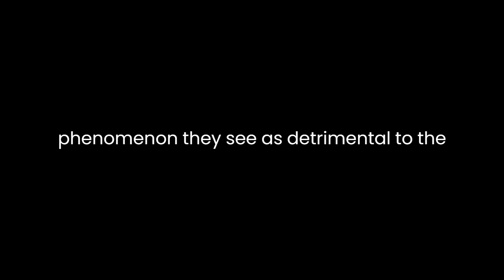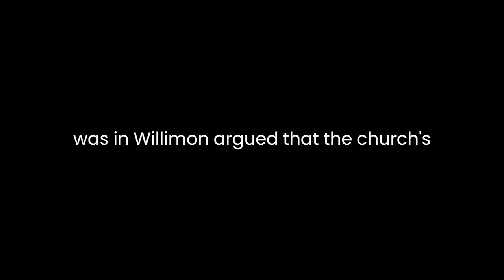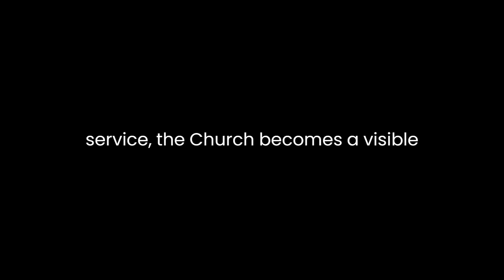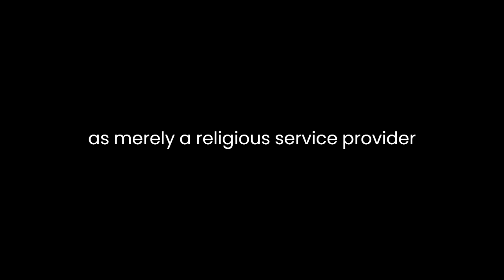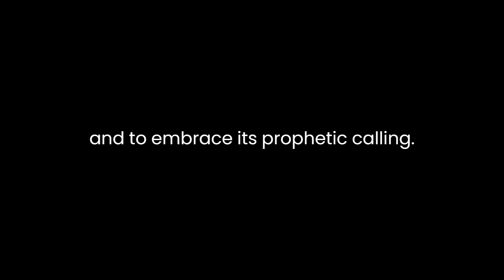"Resident Aliens" By Stanley Hauerwas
Stanley Hauerwas' novel, "Resident Aliens: Life in the Christian Colony," offers a thought-provoking analysis of the relationship between Christianity and modern society. Published in 1989, the book presents a compelling argument for a distinct Christian identity that challenges the prevailing culture's norms. Through incisive theological reflections, Hauerwas and Willimon articulate a vision of the church as a "colony" of resident aliens, living in the world but not fully assimilated by its values.The central premise of the book is that Christians should adopt a counter-cultural stance, firmly rooted in their faith, rather than capitulating to the surrounding society's secular norms. The authors critique the assimilation of the church into the broader culture, a phenomenon they see as detrimental to the Christian witness. By embracing this perspective, they call on Christians to embody a distinct way of life, guided by a commitment to God's kingdom principles.Hauerwas and Willimon argue that the church's role should be to witness against the world's injustices, rather than mirroring its broken systems. They emphasize the importance of cultivating a strong moral identity based on biblical principles. This moral vision compels Christians to act as a prophetic voice, confronting society's ethical dilemmas with the transformative power of the Gospel.Furthermore, the authors tackle the individualistic nature of contemporary society, urging Christians to embrace community and interconnectedness as essential elements of their faith. They critique the privatization of religion and emphasize the communal nature of Christian life. By engaging in shared practices, such as worship, prayer, and service, the church becomes a visible representation of God's kingdom, an alternative society to the prevailing individualism of modern culture.A key aspect of "Resident Aliens" is its criticism of the church's historical entanglement with political power. Hauerwas and Willimon argue that the church's primary allegiance should be to Christ, not any particular nation or political ideology. They caution against using Christianity as a tool to endorse or legitimize worldly powers. Instead, they advocate for a prophetic posture that challenges the state when its values and actions contradict Christian principles.Moreover, the authors examine the church's relationship with consumerism and materialism. They call on Christians to resist the allure of consumer culture, which often clashes with the biblical emphasis on simplicity, compassion, and justice. By prioritizing spiritual wealth over material possessions, believers can embody an alternative way of life that defies the prevailing consumerist mindset.Throughout the book, Hauerwas and Willimon champion a robust ecclesiology, highlighting the significance of the church as the locus of Christian identity and mission. They challenge the notion of the church as merely a religious service provider and call for a renewed understanding of the church as a dynamic community of faith, hope, and love.In conclusion, "Resident Aliens: Life in the Christian Colony" presents a compelling analysis of the Christian's role in contemporary society. By advocating for a distinct Christian identity rooted in biblical principles, the authors challenge the church to resist assimilation into secular culture and to embrace its prophetic calling. Their critique of individualism, political entanglements, consumerism, and privatized faith offers a timely and provocative message for Christians seeking to navigate the complexities of modern life. By envisioning the church as a vibrant and transformative community, Hauerwas and Willimon present a compelling vision for how Christianity can engage with and impact the world in a meaningful and redemptive way.